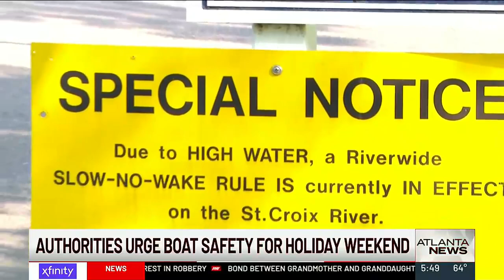Authorities urge boat safety for holiday weekend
Ahead of a busy Memorial Day weekend and the unofficial start of summer, officials are urging Georgians to be safe on the water